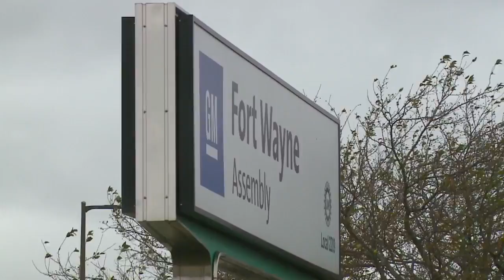Local UAW union members react to tentative deal to end strike